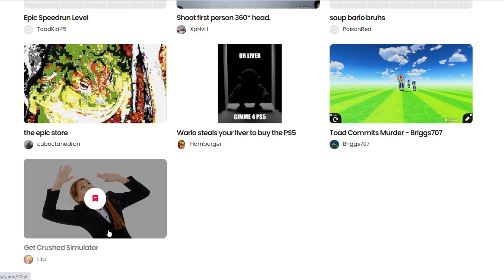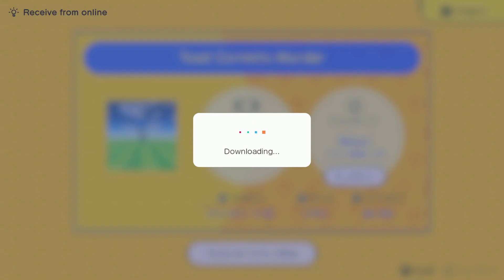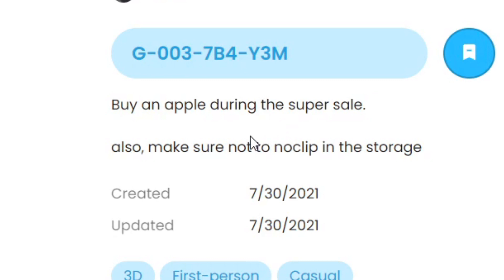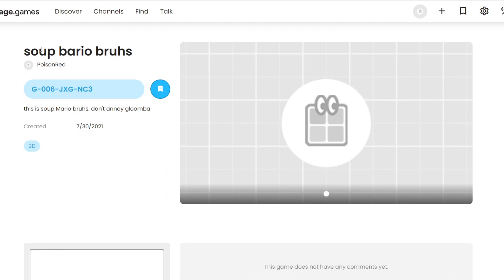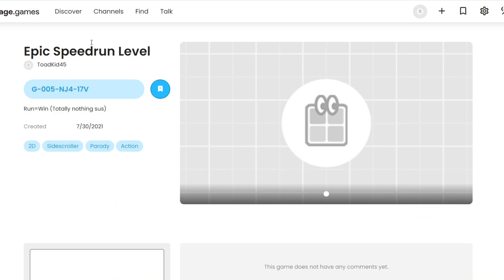Playing Incredibly Cursed Games in Game Builder Garage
Give me your liver. I need it to buy that PS5 Mario. There aren't many left in stock.

I decided to change up my editing style for this video, specifically by adding more background music. Hopefully you enjoyed it!

Another announcement, I have decided to make an account for MyGarage.games! I will be uploading all games featured on this channel onto that account as well as a few smaller ones, so be sure to save my profile if you want to be the first to play my stuff!